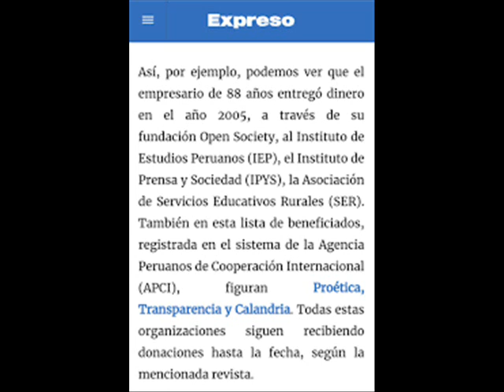CONEXION IPYS - SOROS - OEA. Un consejo a IPYS: Deje de hacer el ridículo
Un consejo a IPYS: Deje de hacer el ridículo
Por segundo año consecutivo, el Instituto de Prensa y Sociedad (IPYS) ha premiado a periodistas de los medios públicos cubanos en un concurso en el que nuestros profesionales no participaron. Entonces, como ahora, los “premiados por sorpresa” se han desvinculado de un galardón envenenado por el sesgo político, la manipulación y la dudosa representatividad de la que alardea.
En esta edición, el primer premio lo ha recibido el subdirector del periódico Girón, de Matanzas, Ayose García Naranjo. Su comentario en Facebook es más que elocuente:
Por la llamada de un amigo he conocido que gané el primer premio de un concurso de crónicas, exactamente el Cubacron 2020. Al respecto, me gustaría referir algunos detalles:
Primero: Que no he enviado trabajo a concurso extranjero alguno, por lo que el material en cuestión participó sin mi consentimiento.
Segundo: Que no me parece correcto que mi nombre ni mi obra sean utilizados sin mi aprobación, sea cual sea el propósito.
Tercero: Estoy al tanto de la declaración de la Unión de Periodistas de Cuba, del año pasado, que expone un grupo de irregularidades relacionadas a la organización que promueve el concurso. Como miembro de la UPEC, respeto y apoyo la declaración de mi organización.
En 2019, la Unión de Periodistas de Cuba emitió una declaración que sigue siendo pertinente, en la que recordamos el oscuro entramado de relaciones de IPYS:
…la organización más importante del grupo GALI (Grupo Andino de Libertades Informativas), que canaliza los fondos para la injerencia y la subversión de las agencias estadounidenses en el frente de las ‘violaciones a la libertad de expresión’. Basta una búsqueda somera en Internet y se encontrará a esta organización en primera línea contra la Ley de Medios que impulsó el gobierno de Rafael Correa en Ecuador; en las campañas de fake news contra Evo Morales (el caso TIPNIS, de un supuesto hijo del mandatario, que nunca existió, y que envenenó un referendo en Bolivia), y en la artillería mediática que sustenta al autoproclamado Juan Guaidó, en Venezuela, por citar algunos ejemplos. ¿Quién paga y quien manda en IPYS? Sus donantes son la OEA, la National Endowment for Democracy (NED) y la Open Society Foundations (OSF), de George Soros, financistas que orgullosamente se proclaman en la página web de este instituto.
IPYS ha manipulado a nuestros compañeros para auspiciar una nueva campaña contra el sistema público cubano. Lleva impreso un sello político contrarrevolucionario, con vergonzosos ecos en las redes que llegan al extremo de sugerir que la UPEC acepte dinero de organizaciones que tienen las manos manchadas de sangre y usan la retórica de la libertad de expresión con fines ideológicos y como ariete político.
Solo añadiremos a esa declaración un consejo a IPYS y a sus titiriteros: dejen de hacer el ridículo.
Unión de Periodistas de Cuba